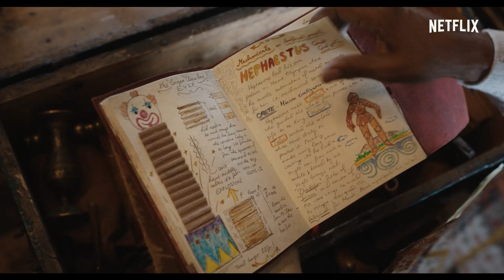ההמצאה הקסומה של ג'רוניקוס ג'אנגל | הכול אפשרי | טריילר רשמי | Netflix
הרפתקה מוזיקלית וחוויה ויזואלית מרהיבה לכל גיל: "ההמצאה הקסומה של ג'רוניקוס ג'אנגל", אירוע משפחתי מלא שמחה ויצירתיות. הסרט מספר את סיפורו של יצרן הצעצועים האגדי ג'רוניקוס ג'אנגל (זוכה האוסקר פורסט ויטאקר) מהעיירה התוססת קובלטון, שהמצאותיו המוזרות שופעות קסם וייחוד. אבל כשהמתלמד שהיה איש סודו (זוכה פרס אמי קיגן-מייקל קי) גונב ממנו את ההמצאה המשוכללת מכולן, נכנסת לתמונה נכדתו המבריקה לא פחות ממנו (מדלן מילס המבטיחה), ויחד עם המצאה שנשכחה מזמן היא מנסה לרפא את פצעי העבר ולעורר את הקסם שבפנים. "ההמצאה הקסומה של גרוניקוס ג'אנגל", פרי דמיונו של הכותב והבמאי דייוויד אי טלברט, מזכירה לנו את העוצמה שבמשפחה ואת כוחן של אפשרויות. עם שירים מקוריים מאת ג'ון לג'נד, פיליפ לורנס, דייווי ניית'ן, והשיר This Day בביצועם של אשר וקיאנה לדה.

אודות Netflix
Netflix הוא שירות הבידור בסטרימינג המוביל בעולם, עם 193 מיליון מנויים בתשלום ביותר מ-190 מדינות. מנויי Netflix נהנים מסדרות טלוויזיה, מכותרים תיעודיים ומסרטים במגוון רחב של ז'אנרים ושפות. מנויי Netflix יכולים לצפות ללא הגבלה, בכל זמן ובכל מקום, בכל מסך שמחובר לאינטרנט. ב-Netflix אפשר להפעיל, להשהות ולהמשיך בצפייה – הכול בלי פרסומות ובלי התחייבויות.